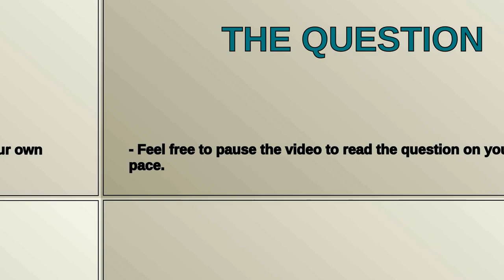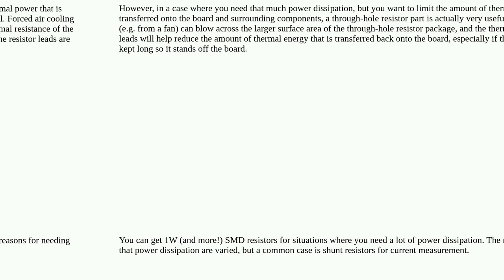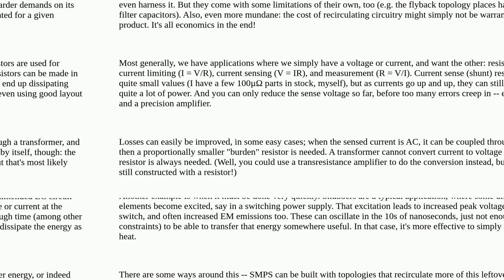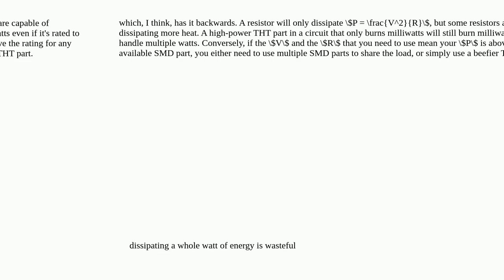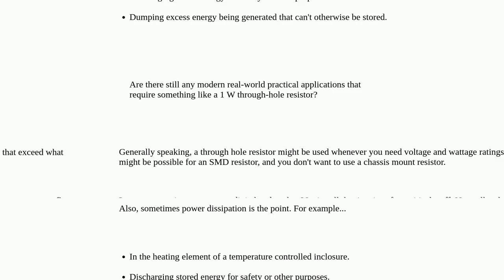Are there still practical modern uses for large through-hole resistors?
A special thanks goes out to the community

  heat current-limiting industrial resistors